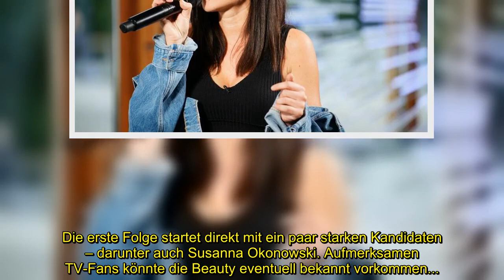DSDS-Kandidatin Susanna Okonowski kennt man schon aus GZSZ!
Das DSDS-Casting startet direkt mit einem Wiedersehen für die RTL-Zuschauer! Heute Abend fiel der Startschuss für die finale Staffel der Castingshow. Ein letztes Mal sucht Poptitan Dieter Bohlen (68) gemeinsam mit seiner Jury nach dem größten Gesangstalent Deutschlands. Die erste Folge startet direkt mit ein paar starken Kandidaten – darunter auch Susanna Okonowski. Aufmerksamen TV-Fans könnte die Beauty eventuell bekannt vorkommen...